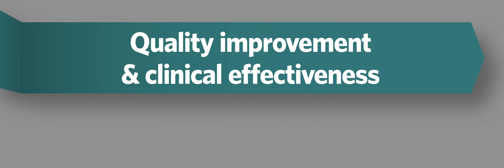Reg-ent℠, the ENT Clinical Data Registry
Reg-ent℠ is an otolaryngology-specific clinical data registry that will become the foundation for quality reporting, measures development, quality improvement, clinical and product research, and support for maintenance of certification and licensure.